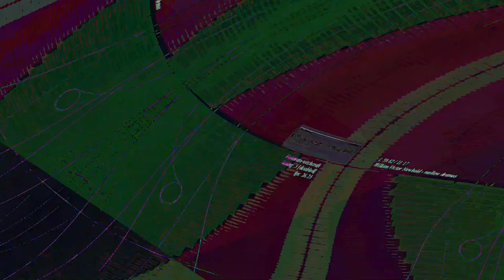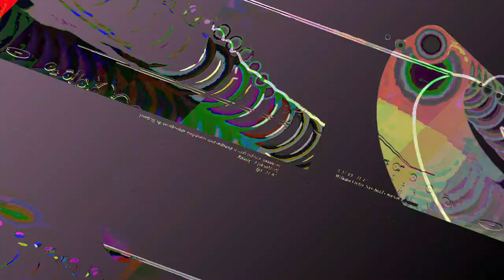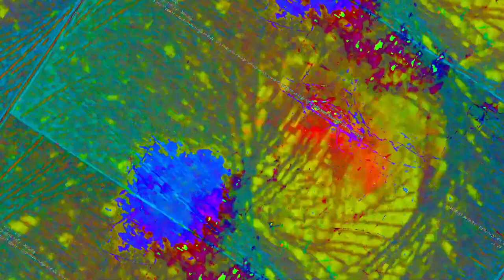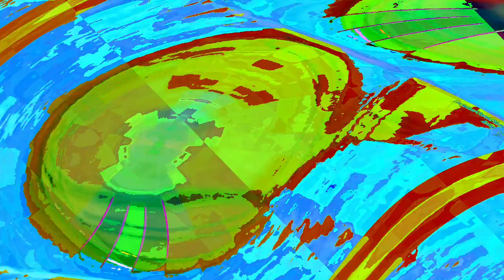[EPILEPSY WARNING] Movie 23 06 09 20h11m22s